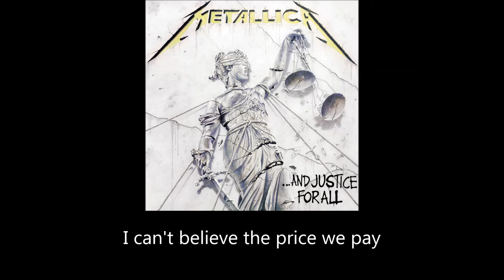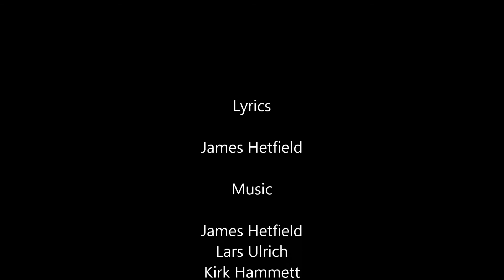Metallica - ...And Justice For All (Lyrics)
Artist: Metallica
Song: ...And Justice For All
Album: ...And Justice For All